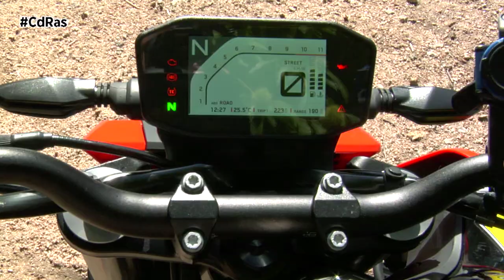TEST KTM 790 DUKE 2023 | By CdRas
La KTM 790 Duke sigue manteniendo la misma filosofía que hasta ahora, exaltando su condición de naked deportiva y demostrando nuevamente porque es uno de los principales referentes del segmento.

El nivel de acabados y equipamiento sigue siendo el esperado en una moto de este caché, y aquí KTM no ha escatimado en nada. Esta KTM 790 Duke está a la última en cuanto a tecnología como lo podemos constatar en detalles.

A destacar la iluminación full-LED, cuadro de instrumentos de última generación y los diferentes sistemas de gestión electrónica en todos los ámbitos de la moto: ABS, MTC, TPMS, MSR.

La marca austriaca sigue apostando por el bicilíndrico en paralelo de 799 cc, refrigerado por agua, doble árbol de levas y cuatro válvulas por cilindro. Para esta temporada declara 95 CV de potencia, erogando un par máximo de 87 Nm a 8.000 rpm.

El consumo medio homologado es de 4,4 litros cada 100 kilómetros. Además, el bloque cuenta con doble eje de equilibrado o pistones con triple segmento. Todo ello queda asociado a un cambio de seis relaciones, accionado por un embrague anti rebote PASC, accionado mecánicamente.